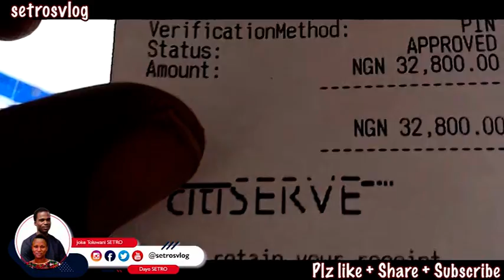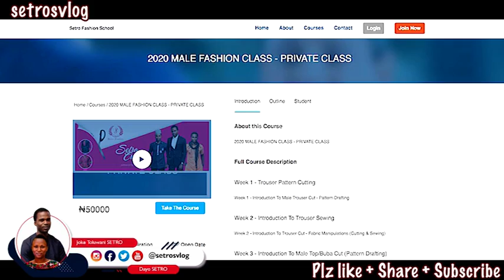THEY MOCKED THIS FAMILY BECAUSE THEY HAD NO ANDROID PHONE: BUT THE END WILL AMAZE YOU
So many people in this world lack compassion and desire to help others going through challenging moments today's video is about how a family was mocked and left unhelped because they couldn't afford an Android phone which was needed to showcase their handwork so they could feed their family but it ended well as Setros Foundation Stepped in.

THEY MOCKED THIS FAMILY BECAUSE THEY HAD NO ANDROID PHONE: BUT THE END WILL AMAZE YOU | THE SETROS